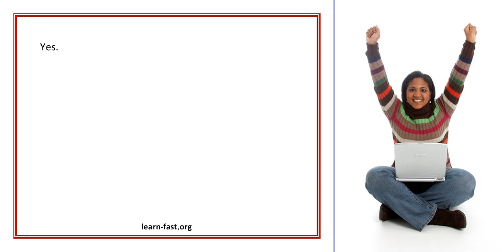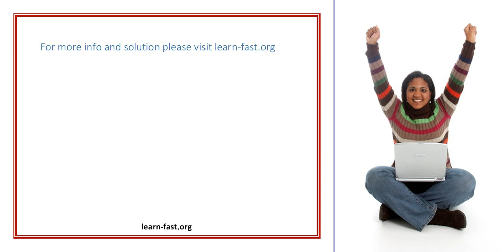Blackjack Learn How to Become a Champion